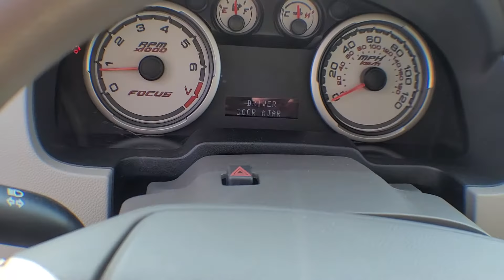2011 Ford Focus Ypsilanti, Ann Arbor, Canton, Saline, Belleville, Westland, MI 12180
Sterling Gray Metallic Used 2011 Ford Focus available in Ypsilanti, Michigan at Gene Butman Ford. Servicing the Ann Arbor, Canton, Saline, Belleville, Westland, MI area.

Guaranteed Credit Approval!, Certified by CarFax no Accidents!, *Local Trade*, *Great On Gas*, *Fully Detailed*, *Powertrain Warranty*, Fully Serviced To Current Date and Mileage!, Non Smoker!, We Deliver Anywhere!, Focus SE, 4D Sedan, 4-Speed Automatic, Cruise Control. FWD 2.0L 4-Cylinder EFI DOHCbrbrbrGene Butman Ford has been family owned and operated since 1957. Our family has been apart of Ypsilanti and the surrounding communities since that time. Our commitment to this area comes from an understanding that a business can not exists with out the loyalty and trust of the people. The Butman Family invites you to experience our dealership where our team provides Convenience Through Excellence.